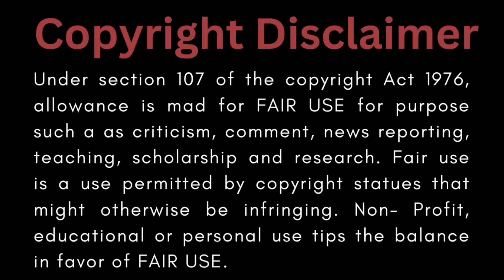Forced love|| BL manga || Part-13 || Bl manga explained in Hindi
About Video :-Cen is forced by Ning. Cen has to sleep with him and listen to him because Ning is providing money to Cen for his mother treatment. His life is full of miseries.

🌼Name-Attack and occupy

🌼Author-One melon of the west + Jitong culture

🌼Status-Ongoing
- Part -1 attack and occupy explained in Hindi
- Part -2 attack and occupy explained in Hindi
Part -3attack and occupy explained in Hindi
Part -4 attack and occupy explained in Hindi
Part -5 attack and occupy explained in Hindi
-Part -6 attack and occupy explained in Hindi
- Part-8 attack and occupy explained in Hindi
- Part-9 attack and occupy explained in Hindi
- Part-10 attack and occupy explained in Hindi